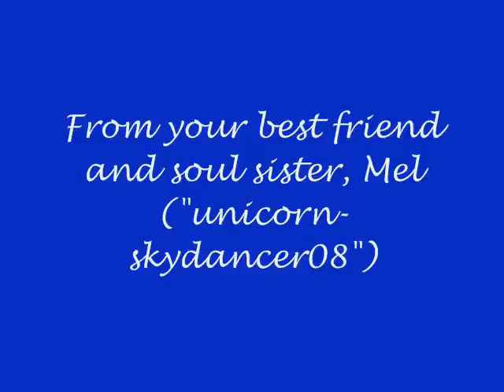On My Way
For my friend Shawnie, known as "JeweledFaith" on DA. Today is her special day, so naturally I had to put this together for her! Happy birthday, my sweet friend and sister in the Lord! Hope you have a very good one!

Special thanks to the following artists for their dazzling work (and yes, I made sure to ask):

**Echoras
**JeweledFaith (naturally!)
**Karzi01
**Katiecatapillar
**Spiritwollf
**Twilight-Realm-Child
**YOB